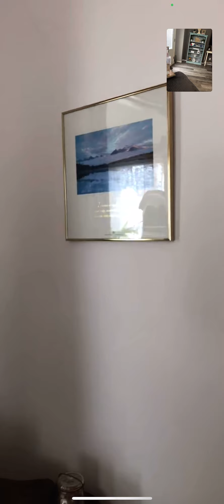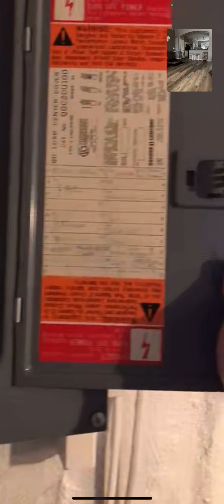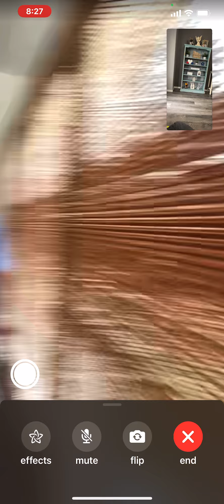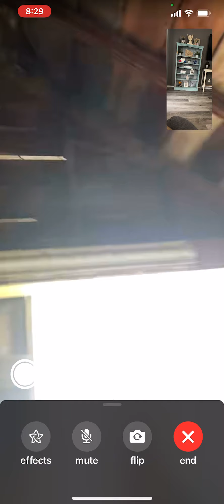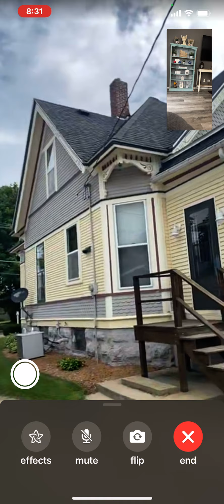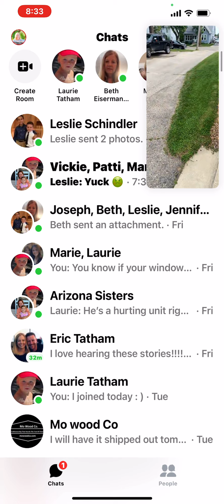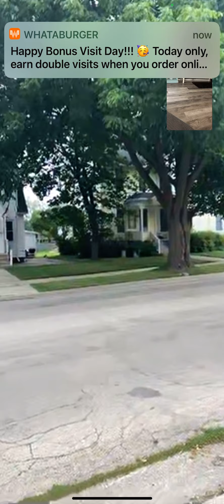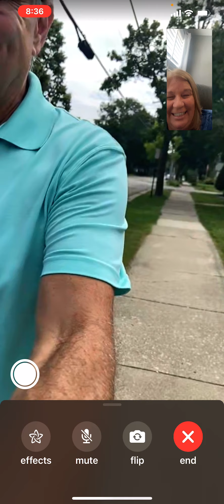Eiserman Home tour